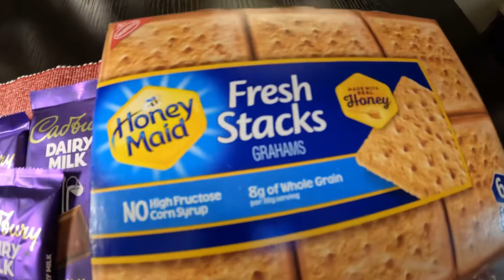Delicious S’MORES made indoors | How to make s’mores in the oven, in a pan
Easy delicious s’mores made indoors That you will never forget￼! No campfire needed s’mores in a pan recipe.￼ Made in the Oven.